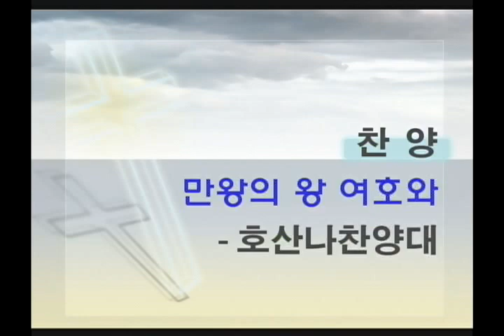1209 만왕의 왕 여호와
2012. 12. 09 일산동안교회 4부예배 찬양 호산나 찬양대